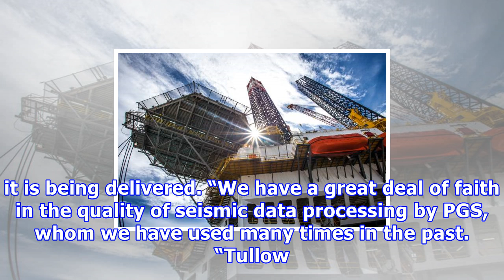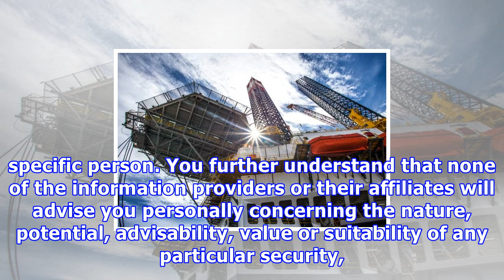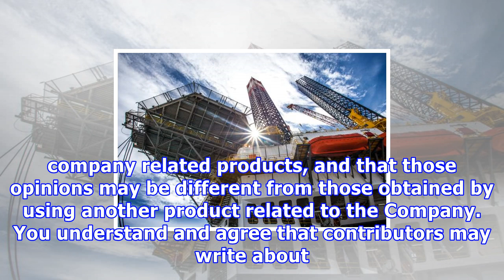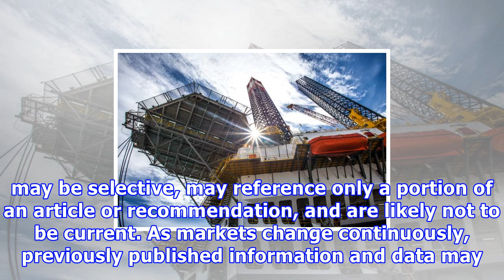Eco (atlantic) passes on first seismic data from orinduik to total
French giant Total has an option to take a 25% working interest in Orinduik from Eco. Block might contain more than 1bn barrels Orinduik is in shallow water offshore Guyana Eco (Atlantic) Oil & Gas Ltd. (LON:ECO CVE:EOG) has forwarded on the first batch of seismic data shot by Tullow Oil (LON:TLW) over the Orinduik field. French giant Total has an option to take a 25% working interest in Orinduik from Eco for a payment of US$12.5mln. At present, Eco has a 40% stake in the field, in the shallow w...